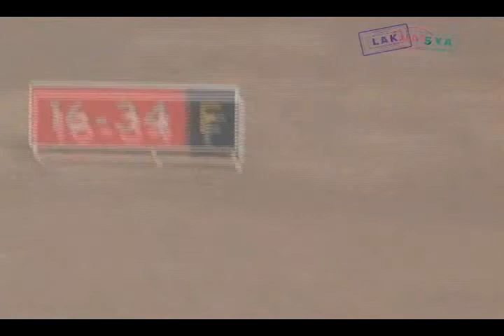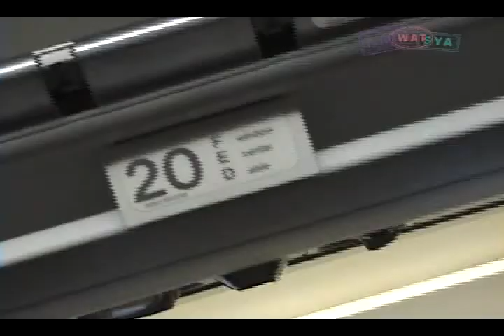SAMA-SAMA SA LAKWATSYA BUONG PAMILYA 2008 DAY 4&5 3/4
MACAU-HONG KONG DISNEYLAND TOUR DECEMBER 2008 - TRAVELED AROUND MACAU, KOI KEI BAKERY, MACAU TOWER, VENETIAN MACAU, MACAU INTERNATIONAL AIRPORT, DIOSDADO MACAPAGAL INTERNATIONAL AIRPORT, CEBU PACIFIC